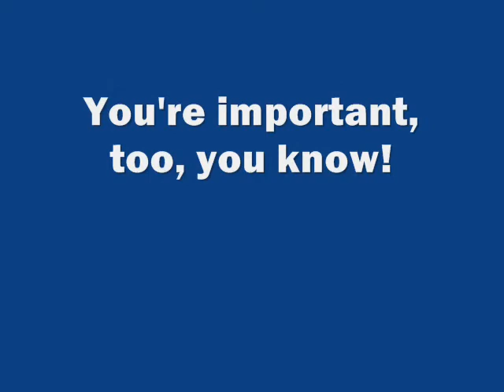September 22nd - Helpful Meditation Thought Of The Day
"Take Care Of Yourself By Seeing To Your Tender Needs And Desires.  This Will Keep You In A Good Place!".